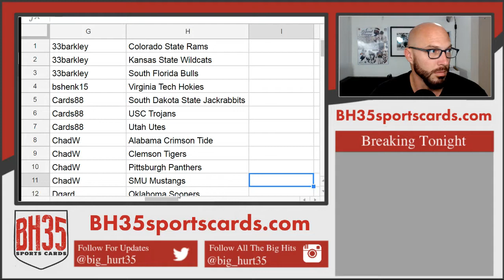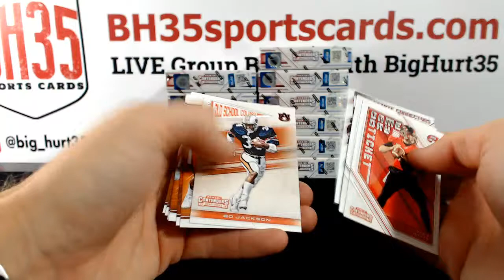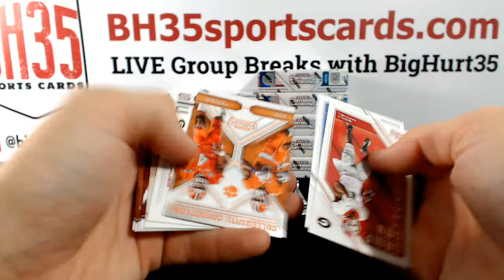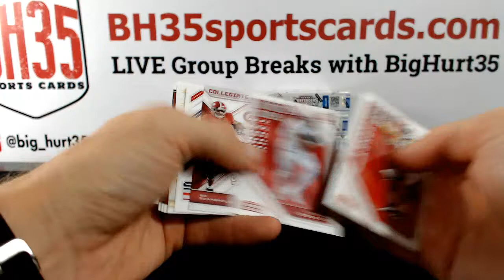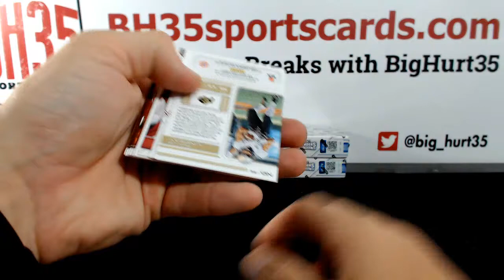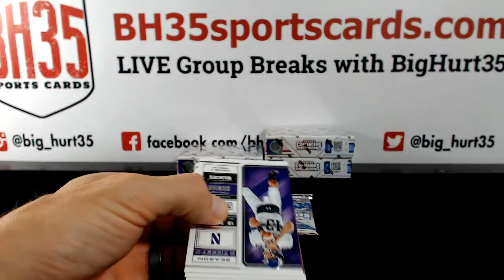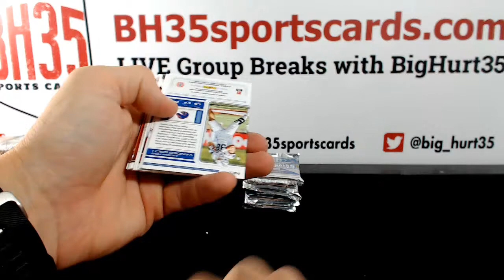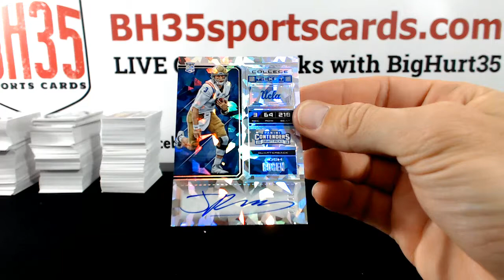2018 Panini Contenders Draft Picks Football | 12 Box Case Break #1 Pick Your Schools